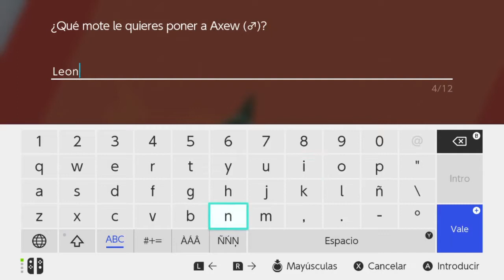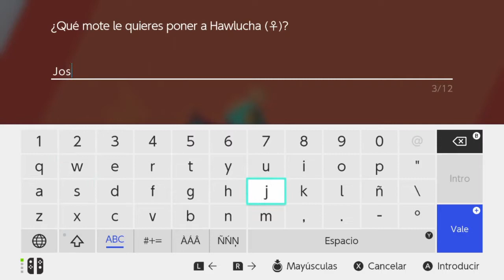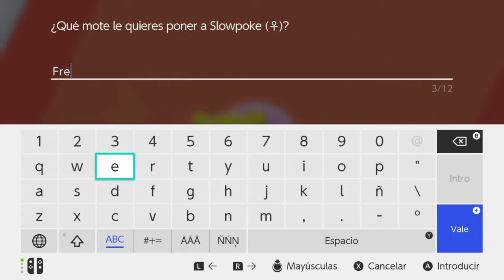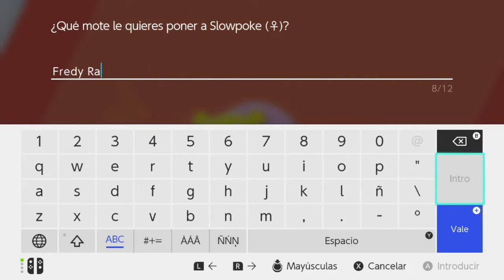21# Épica evolución!! Pokemon Espada!!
Para los más generosos...

Si podéis ayudar con una suscripción, lo agradecería enormemente..y mirad mis listas de reproducción más abajo..